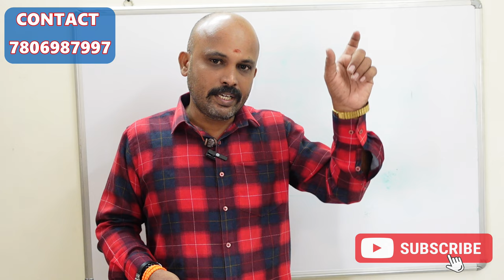விரைவில் வேலை கிடைக்க ராகு கால நேரம் பரிகாரம் SARAVANAN BALANCE THEORY velai kidaikka pariharam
விரைவில் வேலை கிடைக்க ராகு கால நேரம் பரிகாரம் SARAVANAN BALANCE THEORY